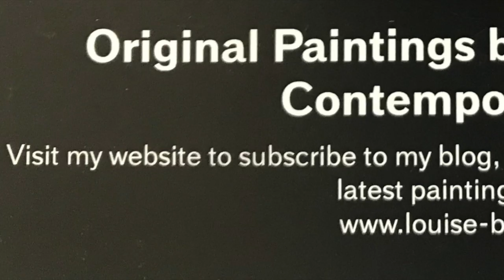Beautiful Bees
This video is about Beautiful Bees